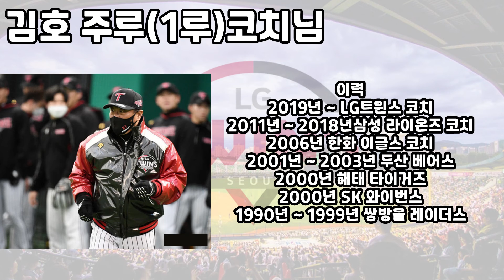2021 LG트윈스 코칭스태프 소개영상! (류지현호)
이번 영상은 2021시즌 LG트윈스의 선수단을 이끌어줄 코칭스탭분들 소개영상 입니다!
류지현 감독님부터 김용일 수석트레이닝코치님까지 넣어봤습니다.
코치님들의 사진과 이력밖에 없어서 선수단 영상보다는 단출할 순 있지만
간단한 소개 영상이니 어떤 코치님들이 있는지 알고 가시면 좋겠습니다!
류지현호가 이번시즌 최고를 향해 나아가기를 바라면서~
무적LG 파이팅! V3를 향해!~

시간표~
00:28 류지현 감독님
01:03 김동수 수석코치님
01:38 이병규 타격코치님
02:58 임훈  타격코치님
03:48 경헌호 투수코치님
04:12 김광삼 투수코치님
04:40 김민호 수비코치님
04:57 이종범 작전(3루)코치님
05:07 김호 주루(1루)코치님
05:18 김정민 배터리코치님
05:32 김용일 수석트레이닝코치님